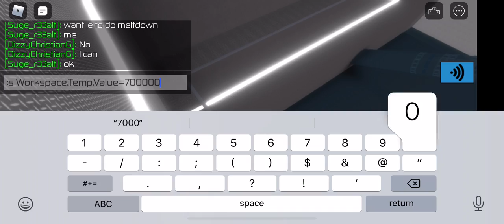YC/Meltdown (NO SHUTDOWN DUE TO BEING WIP)